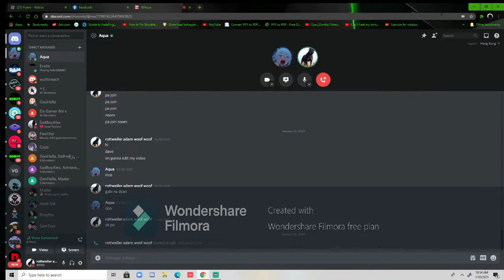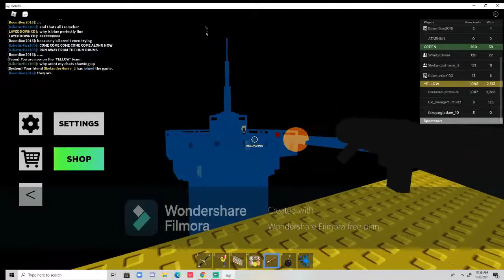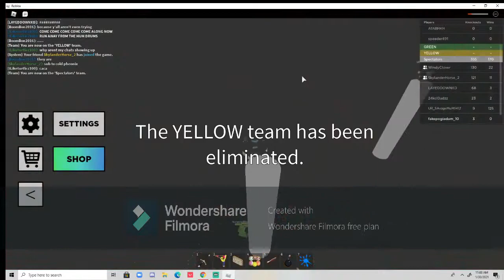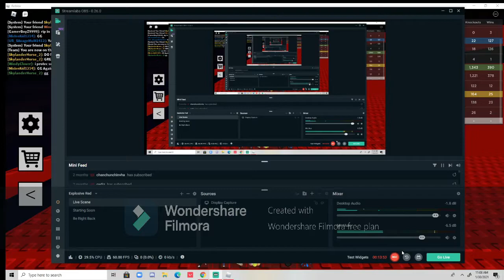playing Doomspire Brickbattle Ft:Dave/cousin